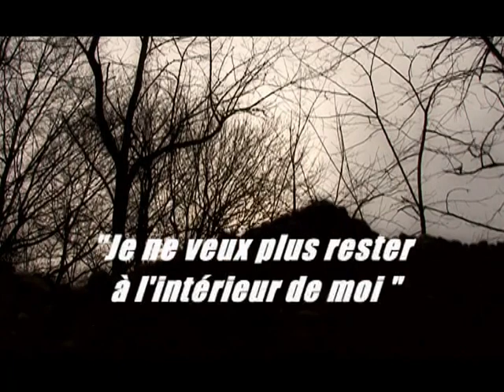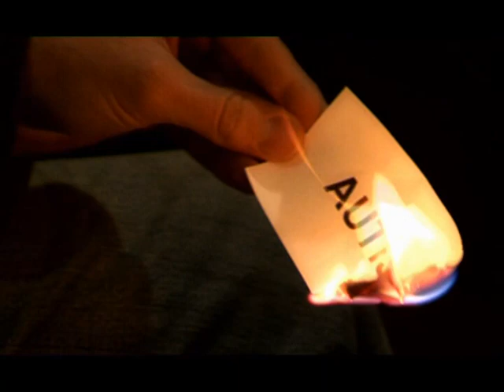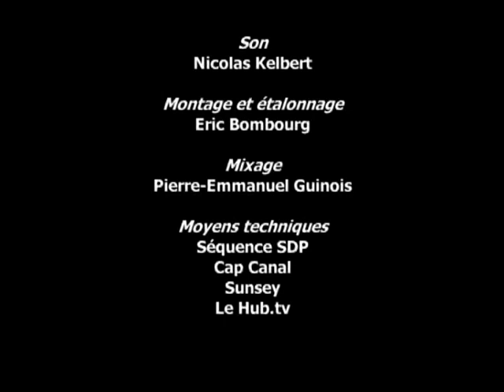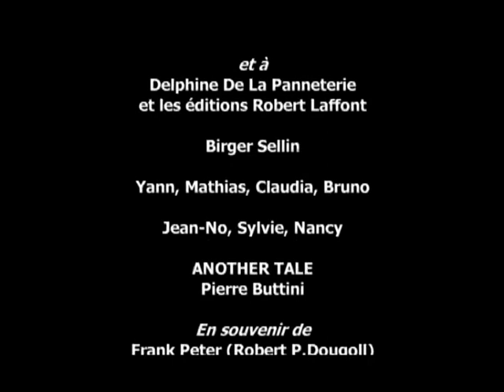Autisme "je ne veux plus rester à l'intérieur de moi" Documentaire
Un film d'Alain Brochot